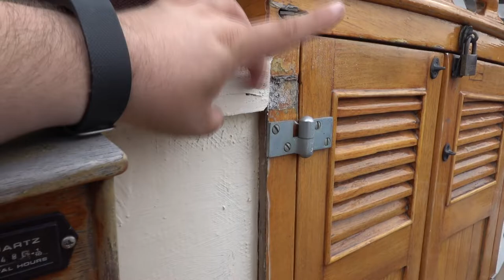The Poke and Prod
Te Amo was surveyed. Sadly i didn't get a bunch of great video of the process, having been wrangled into roles myself that precluded me holding a camera, but i hope i got some good clips and managed to get this small video together for you all :D